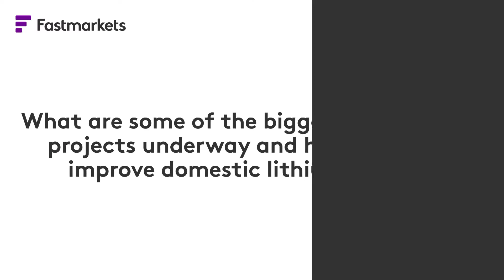The development US domestic lithium battery supply chain and how it will improve domestic supply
Hear from Emily Hersh, CEO of Luna Lithium, as she explains how the domestic lithium battery supply chain is currently developing in the US, how it will help to improve domestic lithium supply, as well as giving an insight into the exploration project Luna Lithium is currently developing in Nevada.